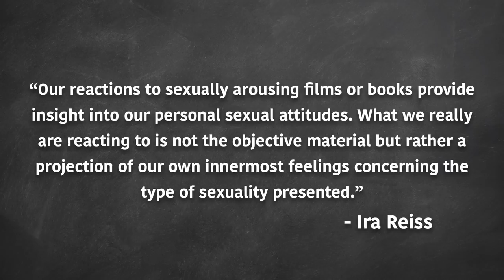Effects of Porn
As requested by our donors, this is an episode on the effects of porn. While there is no causal evidence of aggression, healing, or change in perception there are many experiences people who consume porn have:
sensations of arousal
intense pleasure
changes in self-image
new body expectations of themselves or partners
desire for cosmetic surgery
acting dependent for arousal and pleasure
depression
fear
loneliness
divorce
more traditional gender roles
normal theatrical sex
expanded sexual knowledge
more experiences/experimentation
increases in communication
rise in sexual expression
self-doubt about the normalcy of their own sex lives
feelings of inadequacy or injustice about non-porn lives and partners
coercion to do what's on the screen
sexual harassment
exposure to sexual diversity (behaviors and identities)
sexual stimulation without rejection, infection, pregnancy, or criticism

...I'll share the reference list soon...

Thank you to everyone who made this video possible! Stay curious!